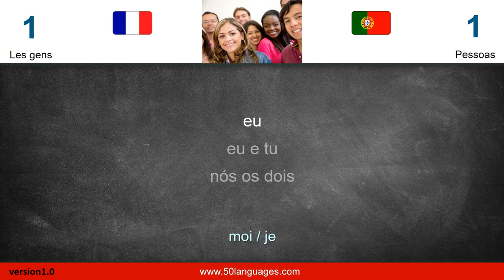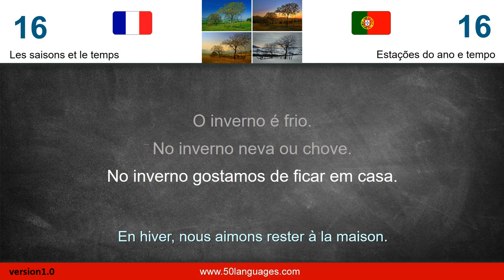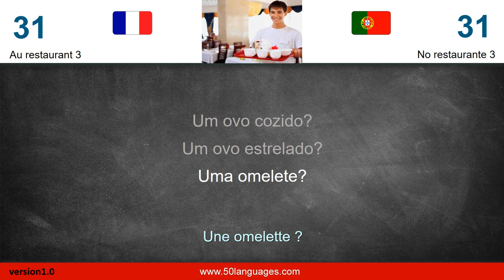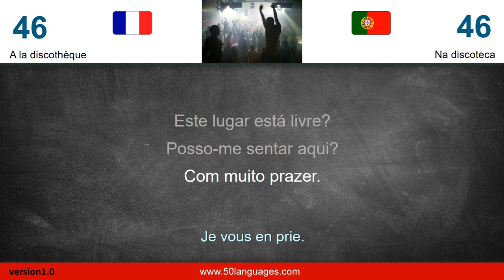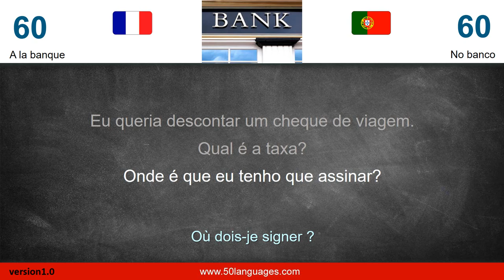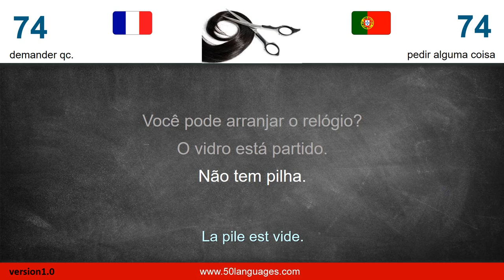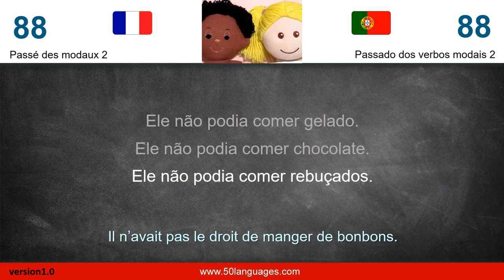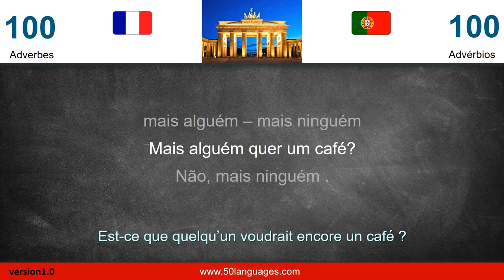Apprendre le portugais (EU). Un cours de langue pour débutants et de niveau moyen en 100 leçons.